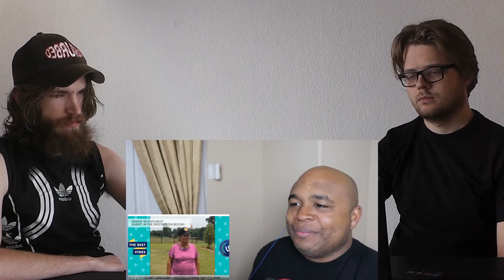Try Not To Laugh At These Haters Will Say Its Fake Vines 2016 REACTION!!!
This is a "Try Not To Laugh At These Haters Will Say Its Fake Vines 2016" REACTION!